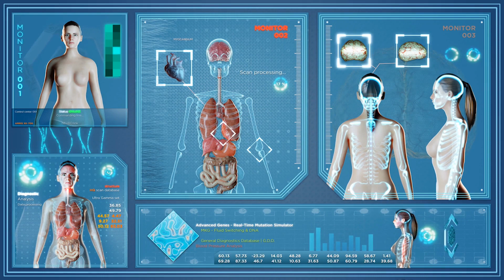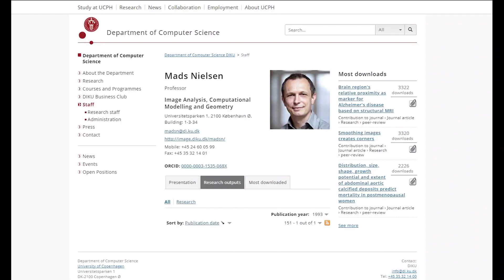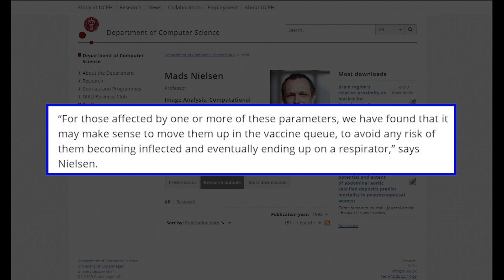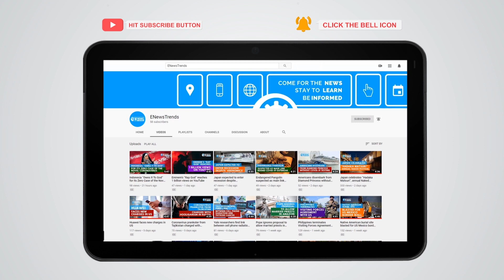Computer Can Predict Whether You'll Die From COVID-19, New Research Shows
A supercomputer can determine the outcomes of patients with COVID-19.